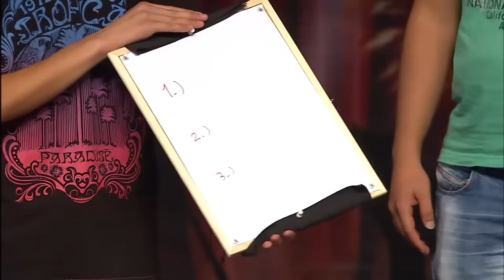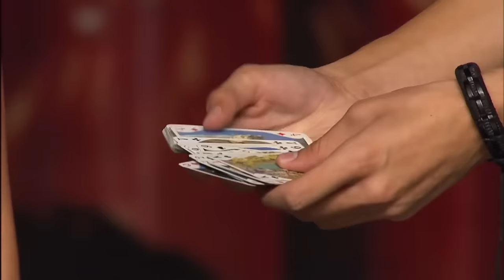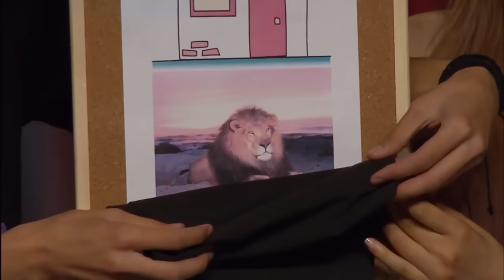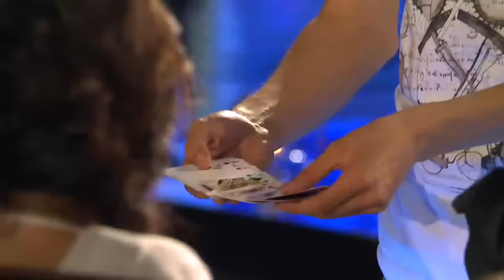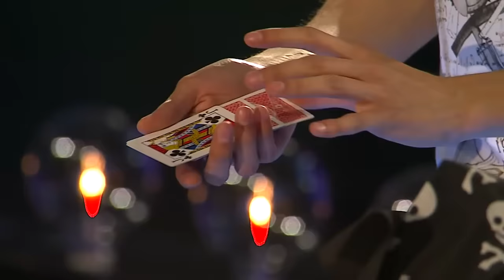Halil Yusul, Sihirbazlık Gösterisiyle Akılları Başlardan Alıyor! 😍 | Yetenek Sizsiniz Türkiye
Yetenek Sizsiniz Türkiye - Halil Yusul'un sihirbazlık gösterisi, jürinin yoğun ilgisini topluyor.